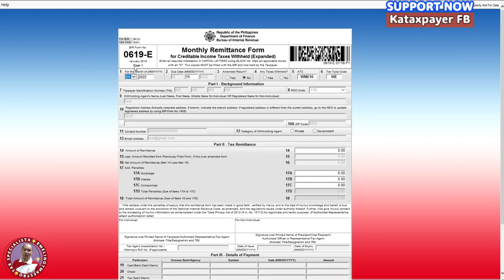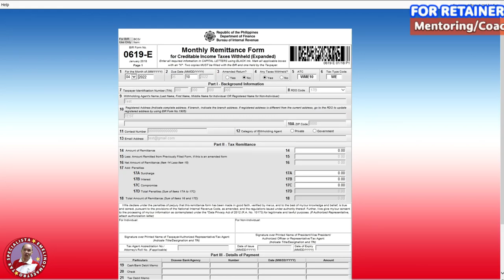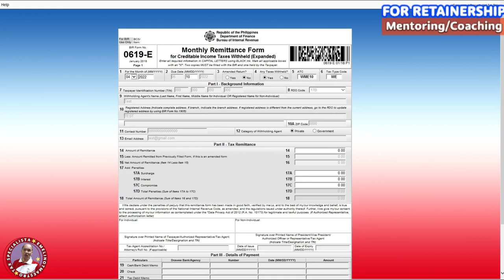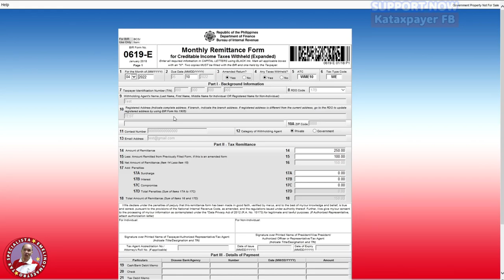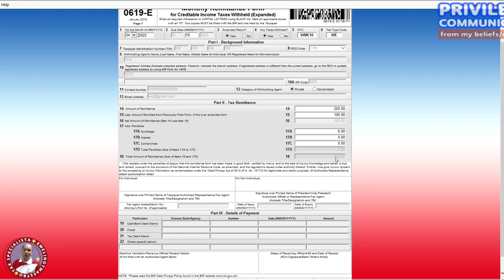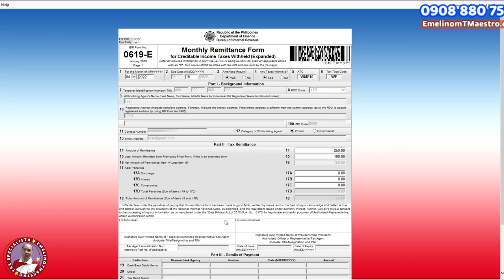How to fill up BIR FORM no. 0619-E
In this video, we discuss how to properly fill up BIR- Form no. 0619-E